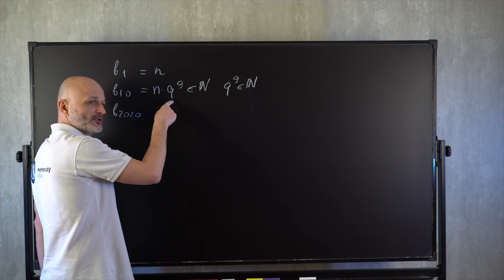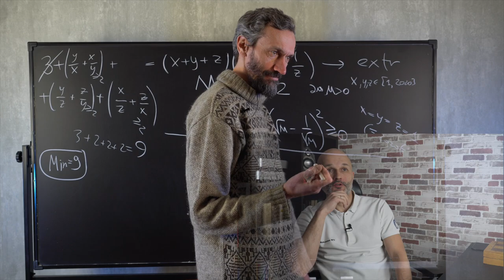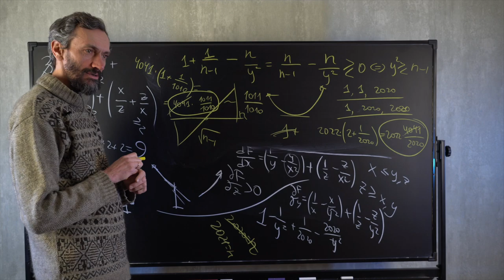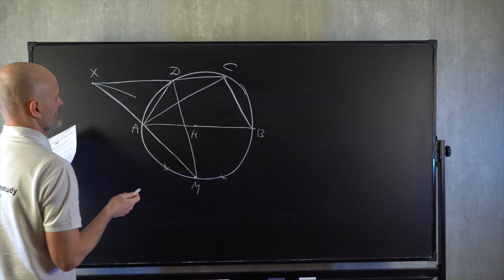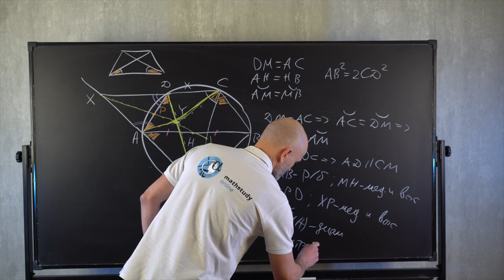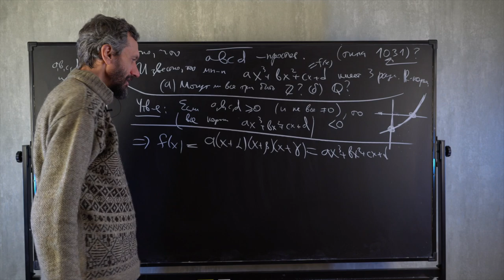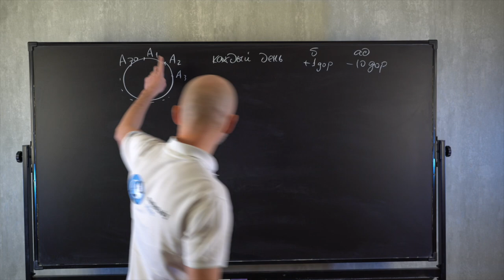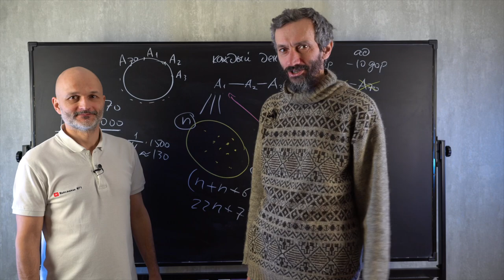Задачи из Латвийской LXX математической олимпиады! (feat. Hitman)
00:00 Маткульт-привет!
01:37 Задача 1
05:47 Задача 2
24:00 Задача 3
37:10 Задача 4
49:07 Задача 5

Снято в студии канала «Математик МГУ»
Монтаж — Захар Кривец
Дизайн обложки — Егор Кузьмичев
Таймкоды — Егор Дашевский